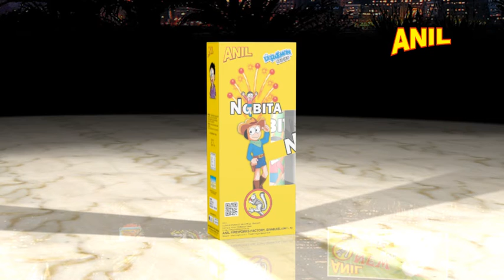NOBITA | ANIL CELEBRATIONS | SIVAKASI